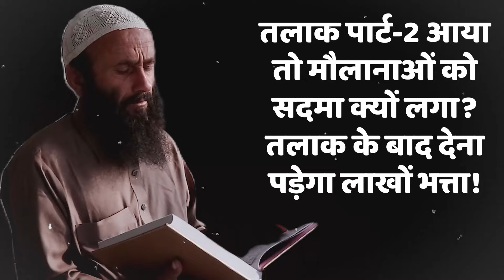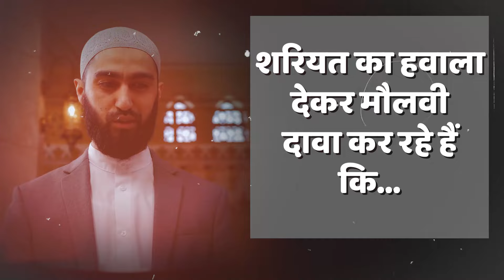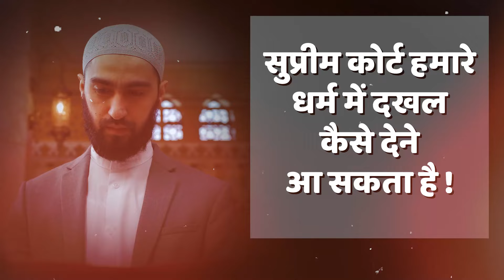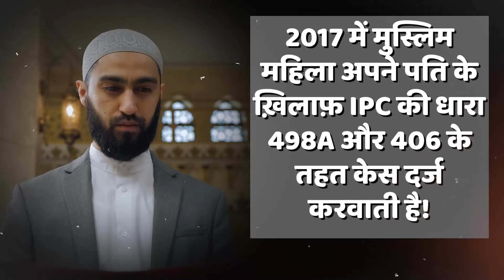Triple Talaq: चार शादी करो या पांच,तलाक लिया तो भत्तादेना पड़ेगा, इसलिए भड़क गए हैं देश के मौलाना!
संविधान और कानून से बड़ा ना कोई धर्म था ना होगा...मुस्लिम लॉ बोर्ड और शरियत का हवाला देने वाले मौलानाओं का गला सूख गया है! क्योंकि सुप्रीम कोर्ट के फैसले के बाद दुनिया भर में भारत के मुसलमानों को लेकर हल्ला मचा है! सांप अपने बच्चों को खा जाता है! इस जानवर की तरह कुछ लोग भी ऐसे ही हैं...जो अपनों का हक़ डकार जाते है! बुर्के में मुस्लिम महिलाएं बेशक योगी-मोदी को ना पसंद करें लेकिन वो जानती हैं कि भारत जैसे बड़े और विशाल देश में उनके हक़ की बात सिर्फ योगी-मोदी ही करते है!